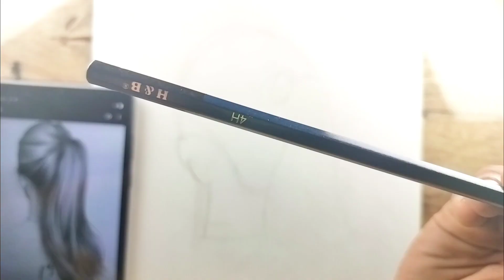only 3 step to draw realistic hairs| realistic hairs tutorial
Discover the Artistic Genius within You with our Realistic Sketch Guide!
Start your incredible journey into the world of drawing with our Realistic Sketch Guide. This talented guide not only helps you unleash your creativity but also guides you with expert tips on how to draw hairs convincingly. No more struggling with those fine lines and intricate details, as we break down the process for you to produce extraordinary results. Bring faces to life with accurately drawn hair that adds depth and dimension to your sketches. Step up your sketching game and master the art of capturing the finest details.

hi guys
I am ArtGuy
In my channel ,we learn about how to draw easy sketch,
In best way.
Art is my passion
You will draw hair s drawing step by step
Hi, I am ArtGuy. I upload art videos on this channel. Follow me in my journey of learning art and spread art everywhere.